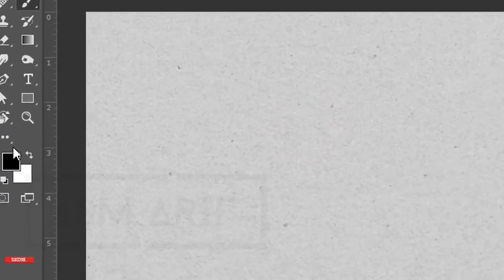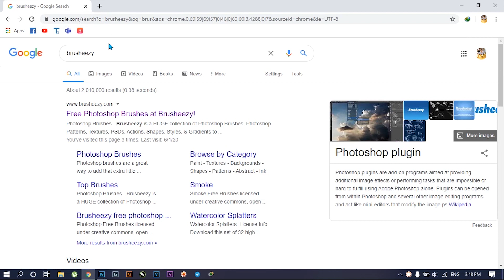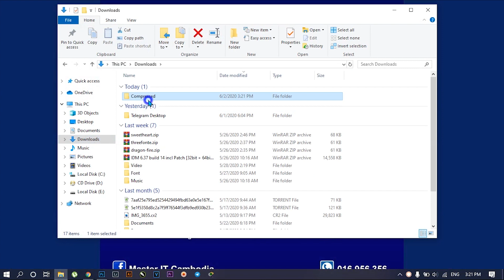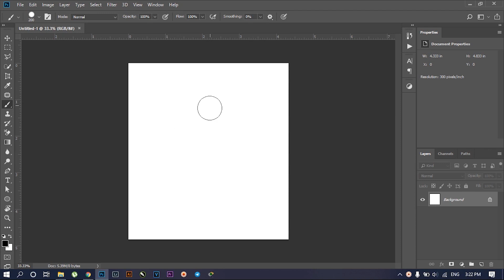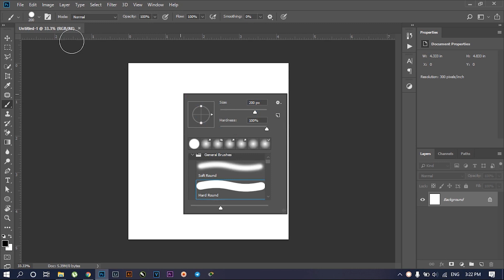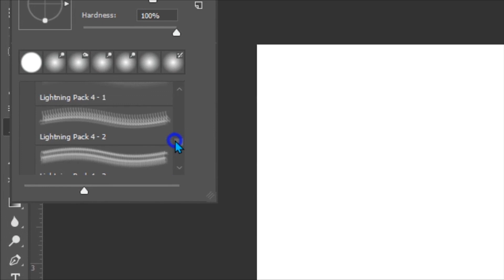how to download and install brush photoshop cc 2020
My channel is talking about Video Technique all course computer